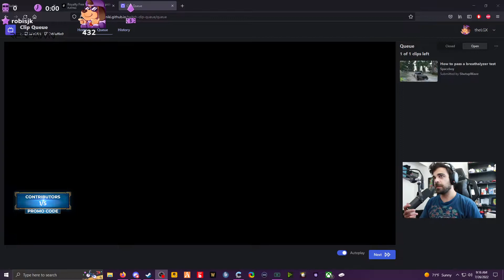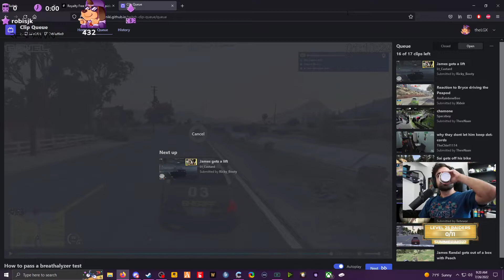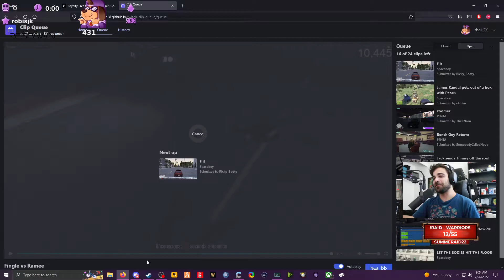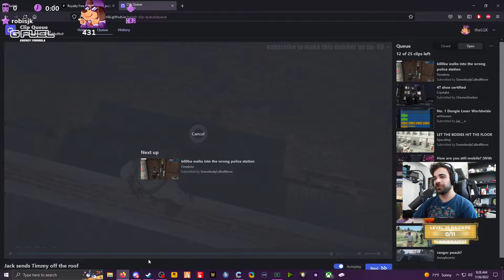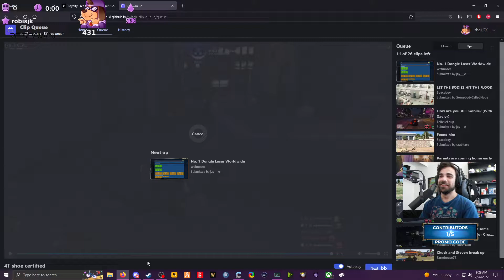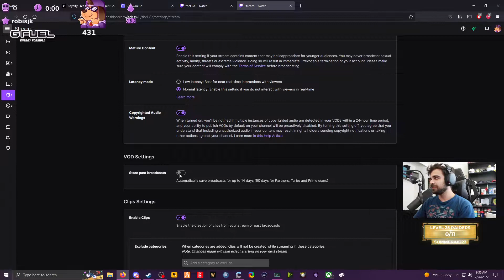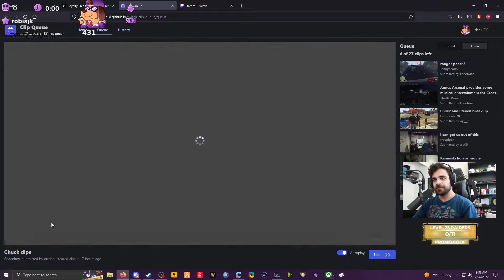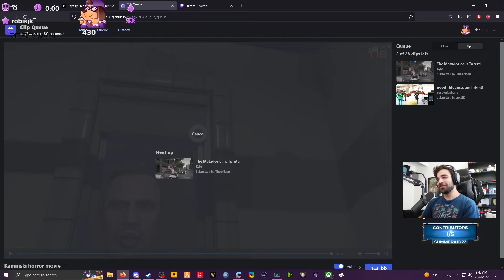07/26/2022 || Part 1 || Clips || theLGX VOD